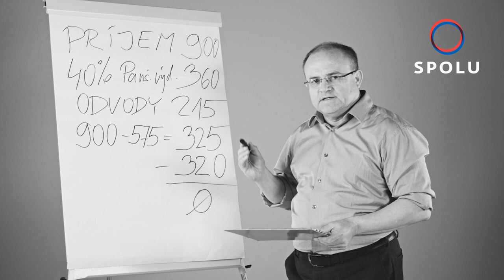SPOLU Jozef Mihál a jednoduchá matematika